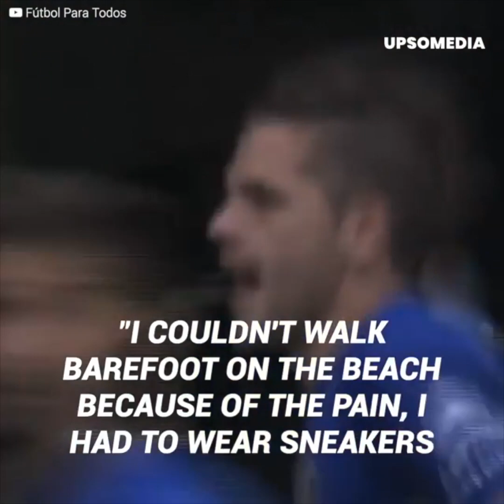Fernando Gago ruptured his ligaments and wanted to play anyway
"Let me play!"
Fernando Gago was an elite player in Argentina, but his injuries played a dirty trick on him. 23 injuries during his career left the player very hurt, but there were five injuries which were truly terrible. His impotence reached its limit when he tried to play despite having a brutal injury.